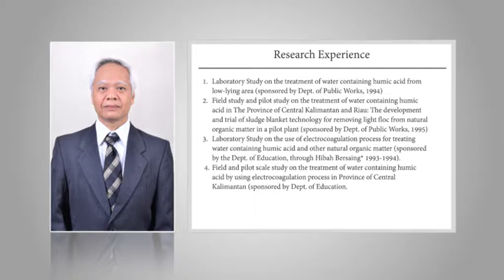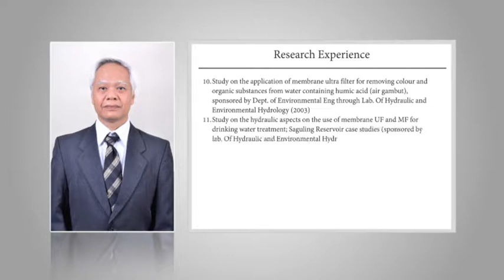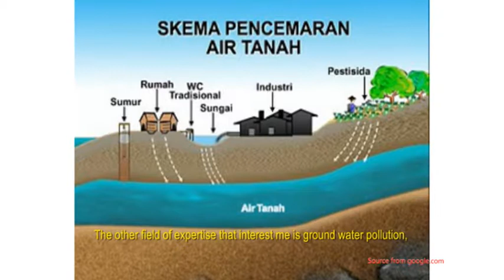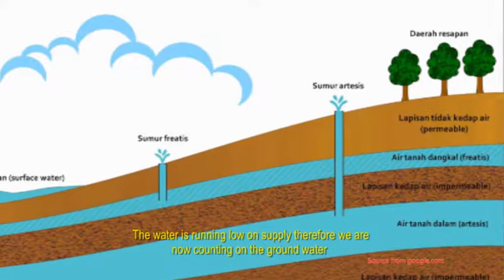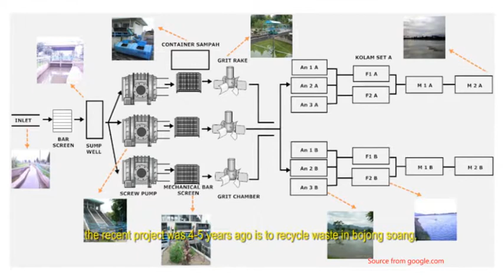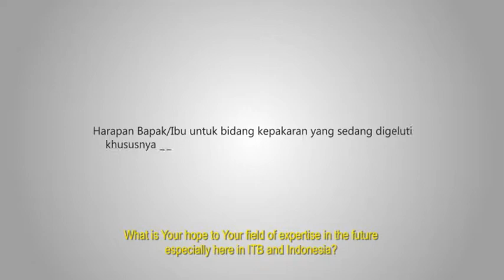Profil Prof. Ir. Suprihanto Notodarmojo, Ph.D.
Saya mengajar di Teknik Kelautan yang merupakan salah satu bagian dari fakultas teknik sipil dan lingkungan dan bidang yang saya pelajari yaitu tentang Teknik Kelautan. di dalam teknik kelautan ini ada tiga bidang yang bisa dikembangkan yaitu Teknik Pantai, Teknik Lepas Pantai dan Tteknik Perkapalan. Bidang yang saya dalami termasuk ke dalam teknik lepas pantai karena lebih banyak berhubungan dengan struktur atau anjungan lepas pantai yg saat ini banyak digunakan untuk eksploitasi minyak dan gas bumi di lepas pantai. jadi yang saya kerjakan ini juga mungkin bisa dikatakan kepakaran saya adalah dalam bidang struktur lepas pantai untuk fasilitas produksi minyak dan gas bumi.
Selama ini yang saya kerjakan dalam penelitian atau pun paper yang saya terbitkan lebih banyak menjawab kebutuhan industry minyak dan gas bumi terutama di indonesia. penelitian tentang kandalan struktur lepas pantai dan juga termasuk pipa bawah laut. Contoh yang pertama adalah tentang penggunaan stuktur-struktur anjungan yang sudah lama yang  dibangun pada tahun 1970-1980-an. Jadi waktu itu struktur tersebut di desain hanya untuk 10 tahun tapi karena kebutuhan ekonomi dan ternyata reservoart atau ladang minyak dan gas buminya masih tersedia walaupun sedikit maka struktur tersebut masih bisa dipakai sehingga diperlukan juga penelitian tentang pengkajian atau assessment dari struktur-struktur yang sudah lama tersebut apakah masih bisa/layak digunakan sampai sekarang atau belum.
Karena yang dibutuhkan di indonesia saat ini banyak seperti itu dan banyak bahkan mencapai ratusan platform yang dibangun sejak tahun 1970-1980-an tapi ternyata masih bisa digunakan. Jadi sangat diperlukan pengkajian untuk platform- platform yang sudah dibangun tersebut. sedangkan untuk platform- platform yang baru tantangan kita sudah jauh, kalau tahun 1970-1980-an pencarian lading minyak masih pada laut dengan perairan yang relative dangkal misalnya 40-60 meter tetapi sekarang sudah ke laut dalam sehingga jenis-jenis strukturnya pun sudah lebih advance dari tahun-tahun sebelumnya. Jadi yang sekarang banyak digunakan adalah struktur yang terapung atau bisa disebut sebagai system atau struktur yg terpancang. Kalau sekarang atau kedepannya disebut system yang terapung karena memang lapangan minyak yang akan di eksploitasi lebih banyak ke laut dalam. Penelitian saya kedepannya akan mulai mengarah pada system yang Floating.
Seperti yang saya sampaikan tadi bahwa penelitian-penelitian sebelumnya sebenarnya menjawab kebutuhan- kebutuhan industry. mulai dari operator- perator minyak dan juga dari Direktorat Jendral Migas itu memperhatikan bahwa banyak platform yang sudah lama tapi dengan reservoart yang sedikit yang akhirnya satu-satunya cara untuk mengeksploitasi adalah menggunakan platform yang sudah ada tersebut. Dengan metode yang saya kembangkan ini dan sebetulnya sudah dikembangkan juga di Amerika itu adalah untuk assessment of ….. Platform. sehingga kita bisa memberikan justifikasi kepada perusahaan minyak atau  pemerintah dalam hal ini Direktorat Jendral Minyak dan Gas Bumi bahwa struktur-struktur tersebut secara engineering masih layak atau masih bisa dipakai. Itulah beberapa Kontribusi dari Penelitian-penelitian yang saya lakukan.